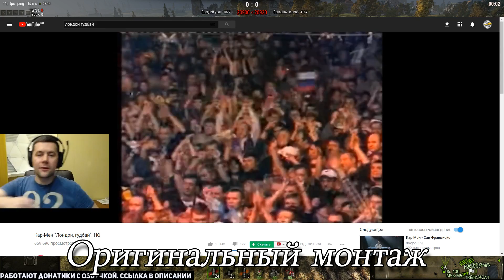Фугасы пора ЗАПРЕТИТЬ!